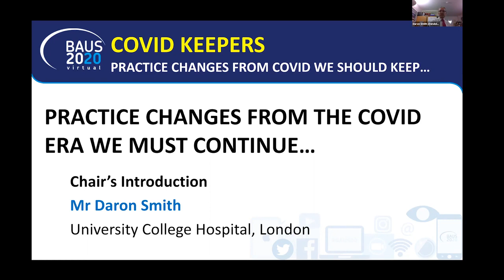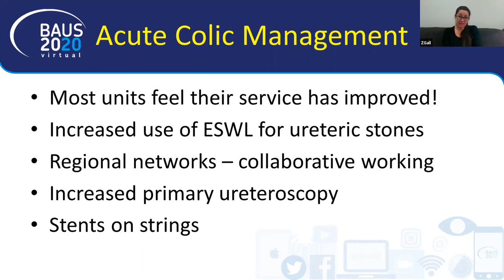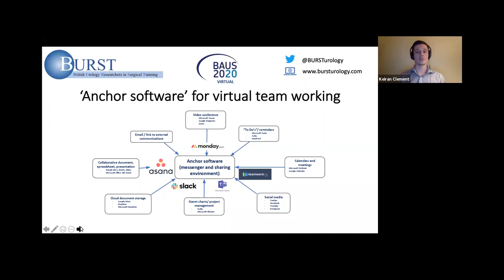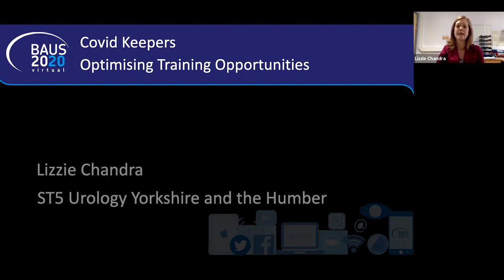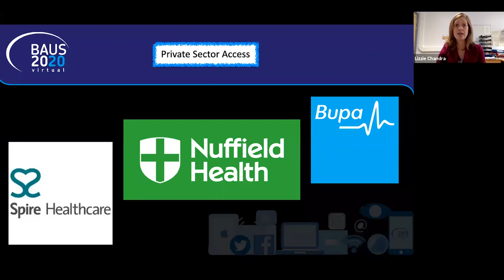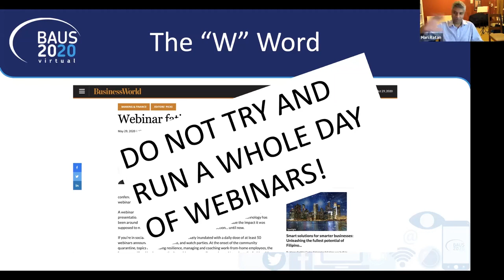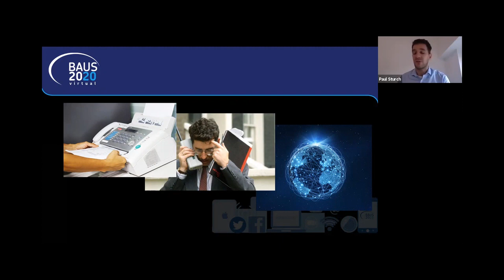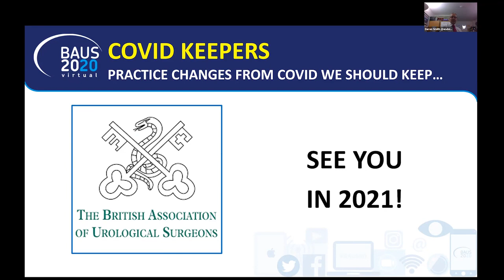1700 1800 WED STR2 Covid Keepers Future of Conferences 1600x800 FINAL & AD